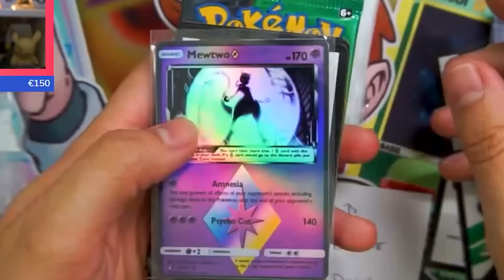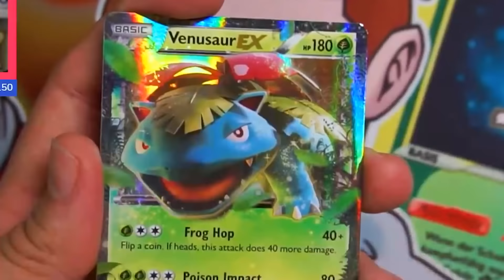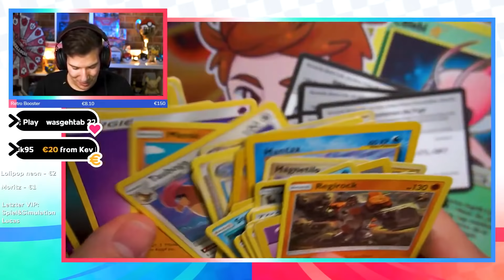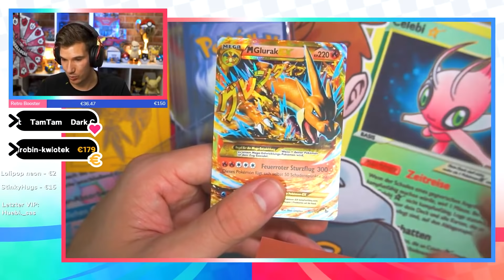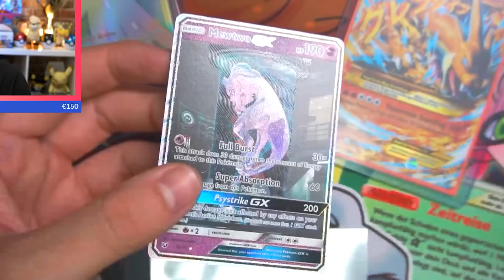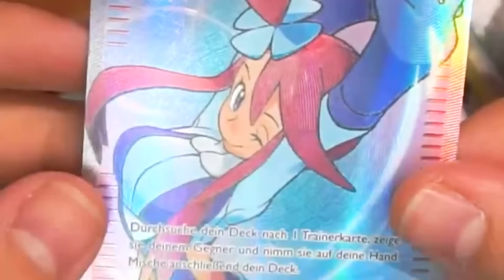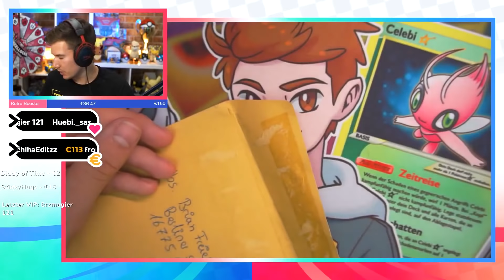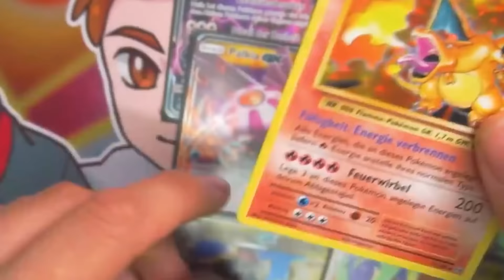Ich habe KEINE Worte für dieses Video...Pokémon Fanpost